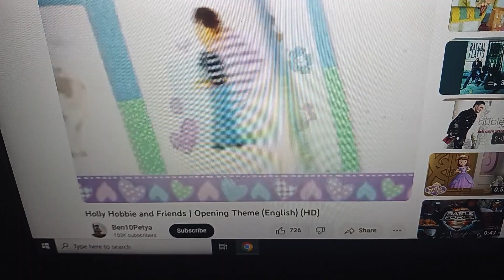holly hobbie and the trollz and a YouTube sing her song 🎵